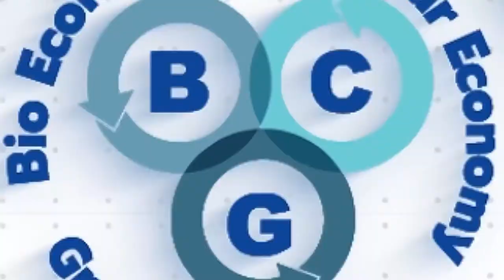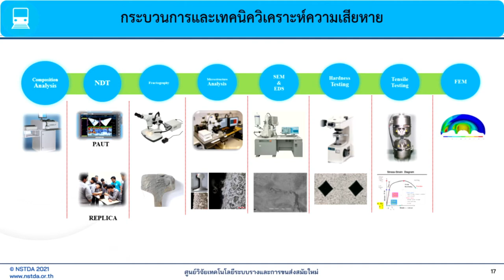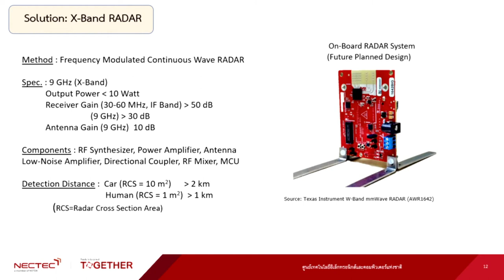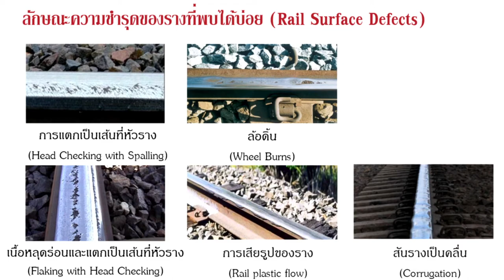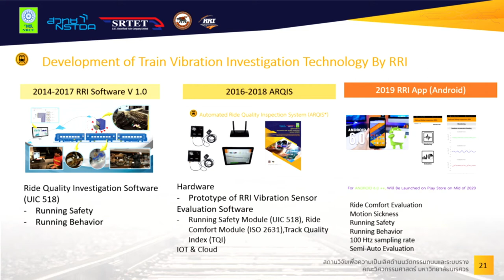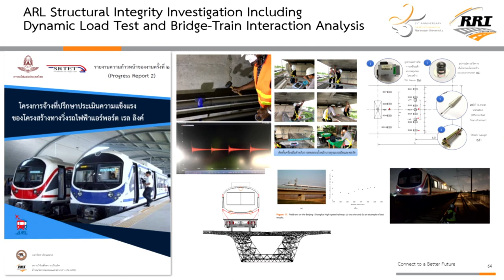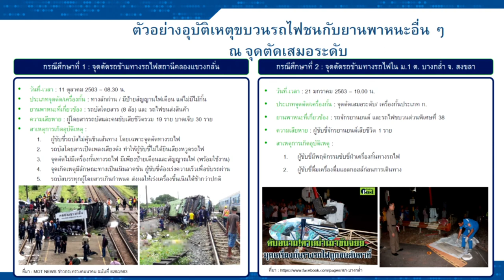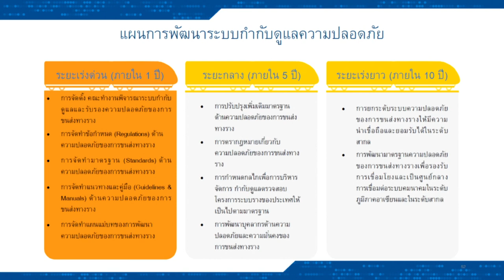การวิจัยและพัฒนาเพื่อยกระดับความปลอดภัยด้านการคมนาคมขนส่งในระบบราง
ประเทศไทยกำลังมีการลงทุนครั้งใหญ่ เพื่อพัฒนาโครงสร้างพื้นฐานด้านคมนาคมขนส่งของประเทศ ซึ่งในส่วนของระบบขนส่งทางราง รัฐบาลได้เล็งเห็นถึงความสำคัญ โดยจะยกระดับระบบการคมนาคมทางรางทั่วประเทศภายใน 10 ปีข้างหน้า จะเพิ่มระยะทางของรถไฟจาก 4,000 กิโลเมตร เป็น 10,000 กิโลเมตร เพื่อขยายศักยภาพในการขนส่งสินค้า ในขณะที่รถไฟฟ้าในกรุงเทพและปริมณฑล ก็จะมีการให้บริการเพิ่มจากเดิมประมาณ 100 กิโลเมตร เป็นมากกว่า 400 กิโลเมตร

รวมทั้งในอนาคตจะมีรถไฟความเร็วสูง เป็นทางเลือกใหม่ในการเดินทางภายในประเทศ ดังนั้น ประเทศไทยจำเป็นต้องมีการสร้างความสามารถ ในการพึ่งพาตนเองทางด้านเทคโนโลยี และการดูแลบำรุงรักษา ได้อย่างถูกต้องเหมาะสม ซึ่งการศึกษาวิจัยและพัฒนา จึงเป็นจุดเริ่มต้นอย่างหนึ่งในการสร้างองค์ความรู้ และสามารถต่อยอดเพื่อการพึ่งพาตนเองได้ต่อไป

การบรรยายในครั้งนี้ จะเป็นการนำเสนอการยกระดับความปลอดภัยในระบบขนส่งทางราง ซึ่งเป็นหัวใจสำคัญอย่างยิ่ง มิฉะนั้นอาจนำไปสู่การเกิดอุบัติเหตุ เกิดความเสียหายในชีวิตและทรัพย์สินได้